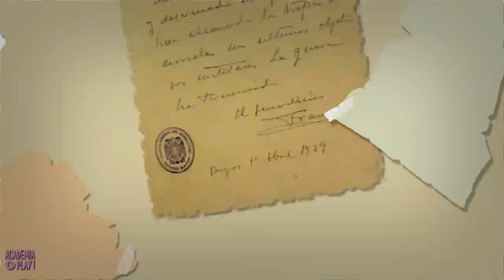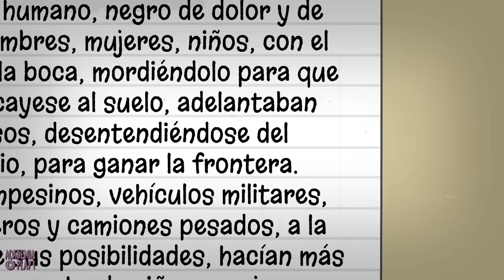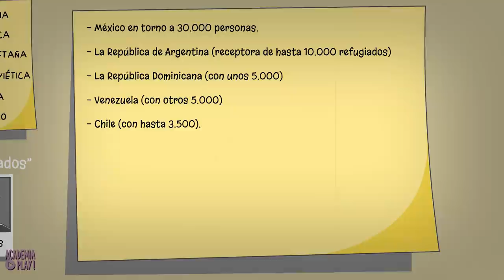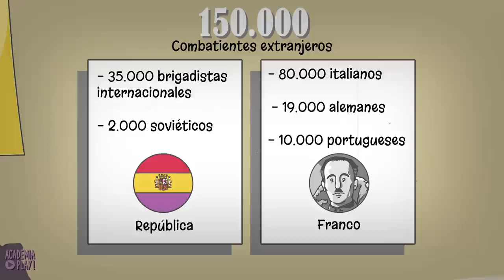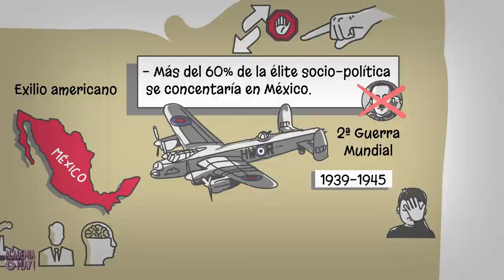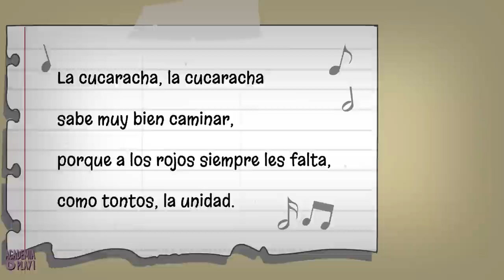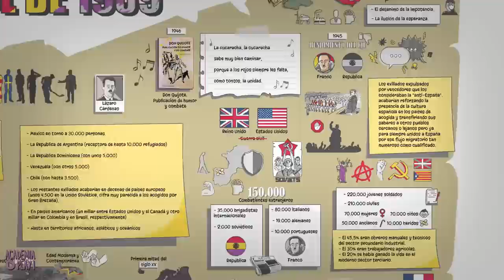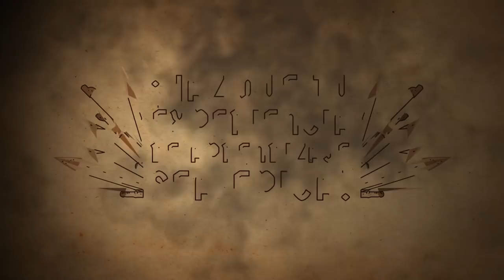El exilio republicano español de 1939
En los primeros meses invernales del año 1939, probablemente algo más de medio millón de españoles abandonaban forzosamente la tierra en la que habían nacido y crecido para empezar un largo exilio que habría de durar, para muchos de ellos, el resto de sus vidas.
Eran los desafortunados protagonistas del llamado “exilio republicano español”: personas anónimas y reputadas, hombres y mujeres, ancianos y niños, catalanes y asturianos, civiles y militares, jornaleros agrarios y catedráticos universitarios...
Eran, también, las víctimas de una guerra civil que había empezado el 17 de julio de 1936 y que iba a concluir el 1 de abril de 1939 con la victoria rotunda de las tropas lideradas por el general Francisco Franco sobre las fuerzas del gobierno de la República.

Por Enrique Moradiellos

Pedro Romera, Eva L. García Franco, Gian Marco Farina, Pablo de Barreda y Pablo JP.

| SÍGUENOS |